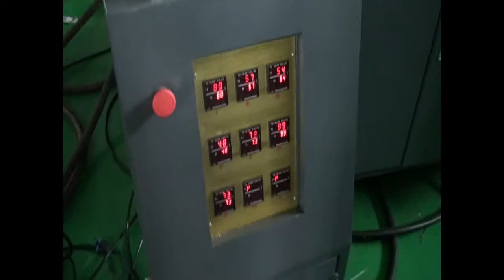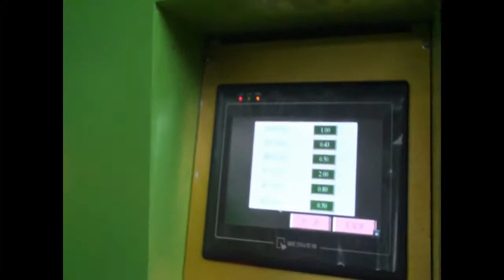Shaped bottle blowing machine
Our company is professional supplier for beverage equipment in China.Main products:Blowing molding machine.Water purified system,Juice filling line,Wine filling line.Water filling line,Carbonated filling line.5 Gallon filling line,sterilizer,labeling machine,packing machine and so on.